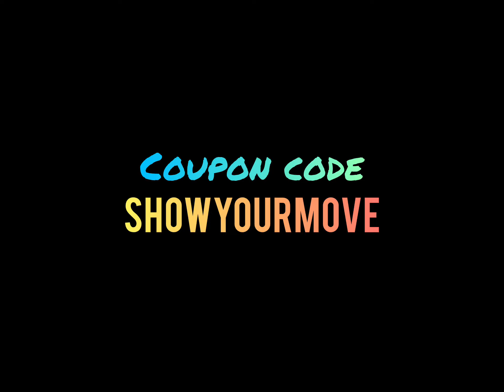Play Together - Coupon Code | SHOWYOURMOVE